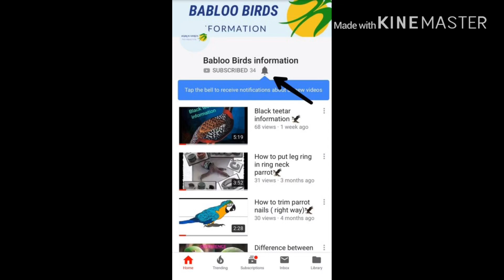MURGI KE PROGRESS AND HOW TO PROTECT BIRDS FROM HEAT STROKE 🥵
#1$ttrending